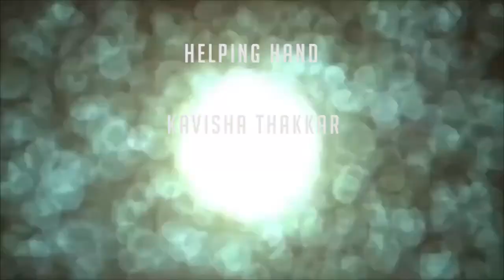Water Dance Act (Animoart Production) Kidos dance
Water Dance Act : (Anand Niketan School) Maninagar Campus

-Choreography by: Shekhar Adid

-Cinematography: Yashkarna

-Video & Editing by: Animoart Production